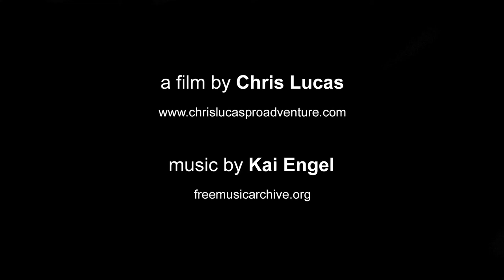The Helford 1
Incredible video by Chris Lucas, whether by kayak or boat the Helford on the water is stunning.
Join our Helford River Cruises and Koru Kayak Adventures